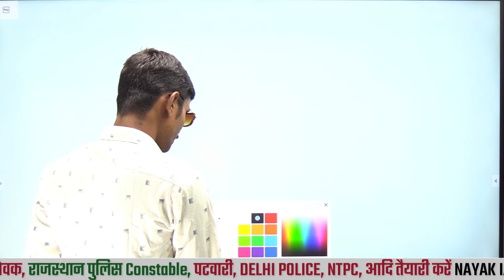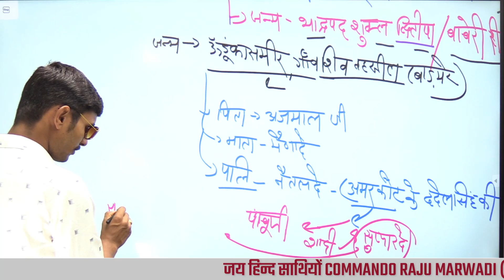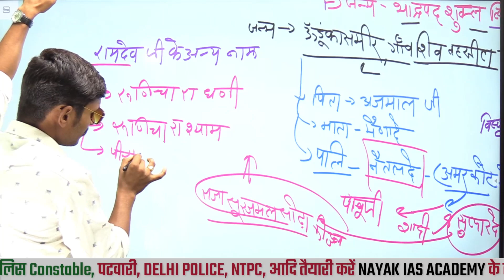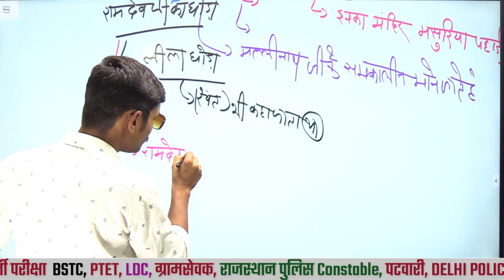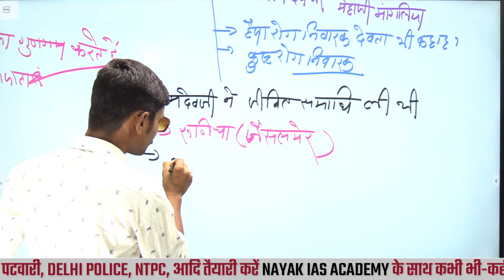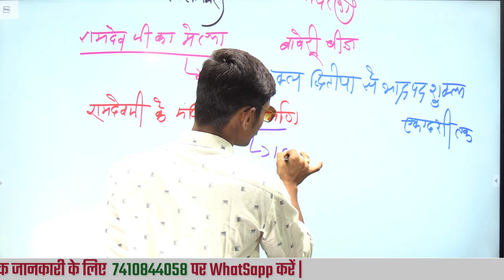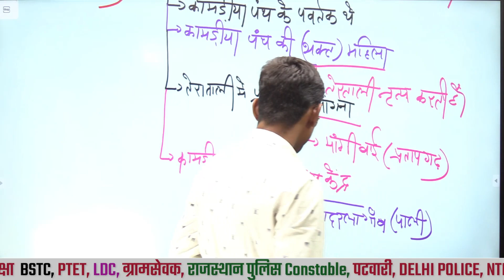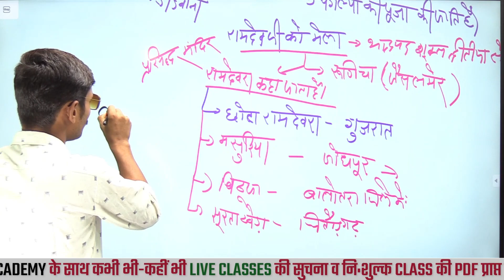लोक देवता रामदेवजी | राजस्थान की कला व संस्कृति | Lok Devta Ramdevji | gk trick By Nayak Sir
अगर आप भारतीय थल सेना, जल सेना और वायु सेना या किसी अर्ध सैनिक बल में भर्ती होने के लिए किसी एग्जाम की तैयारी कर रहे हैं
 या आप पहले से ही इन बल का सदस्य है और प्रमोशन की तैयारी कर रहे हैं
 तो आपको हमारे चैनल की तरफ से संपूर्ण अध्ययन सामग्री मिलेगी फ्री में इसलिए  आप सभी से विनम्र निवेदन है की आप अपने दोस्तों तक भी स्टडी मैटेरियल डाउनलोड करके भेज सकते हो या फिर हमारे चैनल का लिंक शेयर कर सकते हो
  आप सभी साथियों का हृदय से आभार व्यक्त करता हूं
  आपने हमारे इस चैनल के साथ जुड़कर अपना प्यार दिखाया
  और इस चैनल को बढ़ाने में आप ने महत्वपूर्ण भूमिका निभाई
   इसके लिए आपका बहुत-बहुत धन्यवाद
   आपका शुभचिंतक
   Commando Raju Marwadi

lok devta
राजस्थान की कला व संस्कृति
लोक देवता रामदेव जी
लोक देवता रामदेवजी by tricks
lok devta ramdevji by tricks
rajasthan ki kala sanskriti
lok devta ramdevji
rajasthan kala sanskriti by tricks
rajasthan ke lokdevta by tricks
lokdevta ramdevji by tricks
lokdevta ramdevji by denil classes
rajasthan ke lokdevta ramdevji by tricks
nayak sir
commando raju marwadi
nayak ias academy
shikshak exam
rajasthan gk
gk trick
reet gk